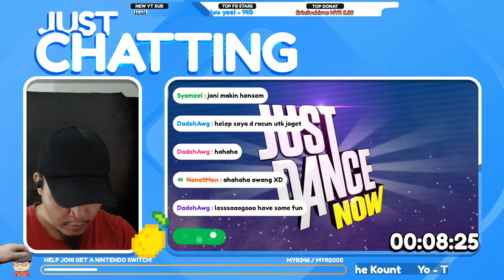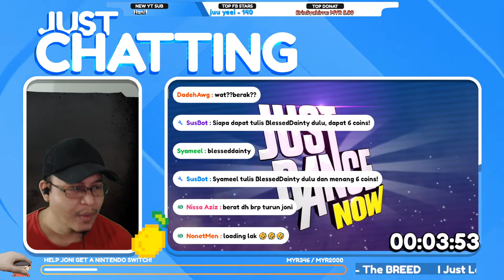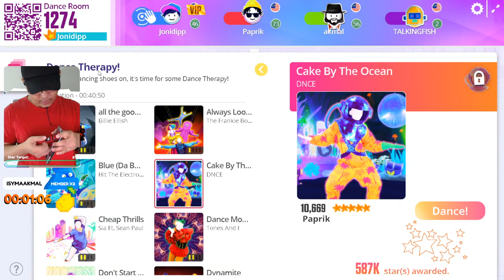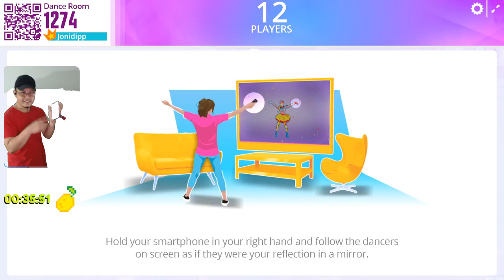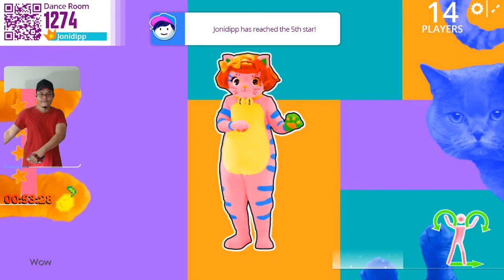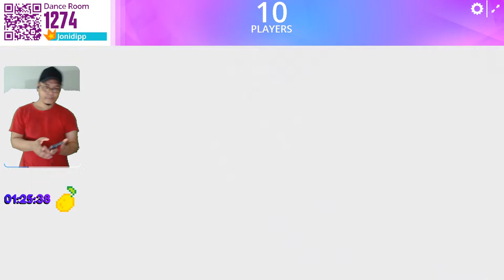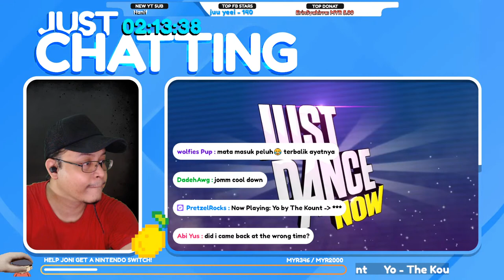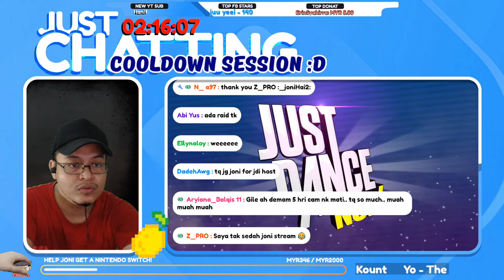[STRM 189] Mari Joget! Just Dance Now!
Hoping for better days.

sometime i use these musics:
" Under the sun "